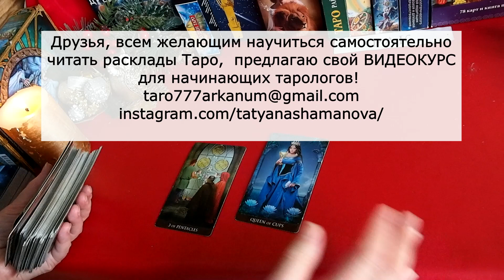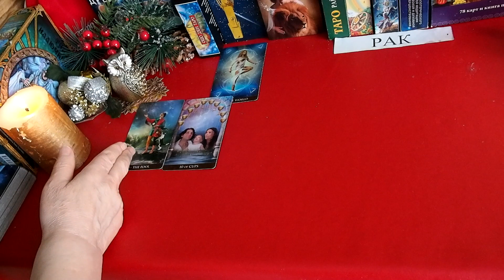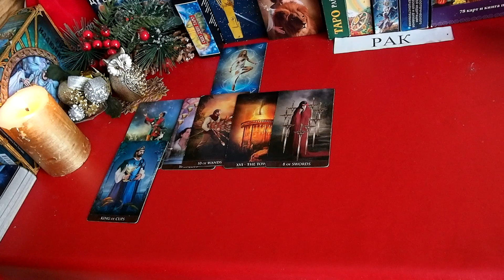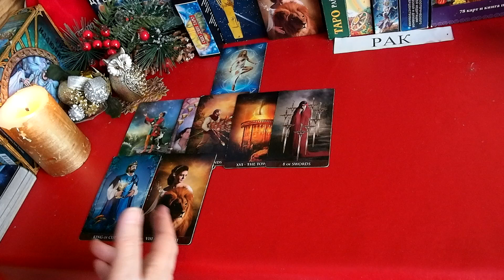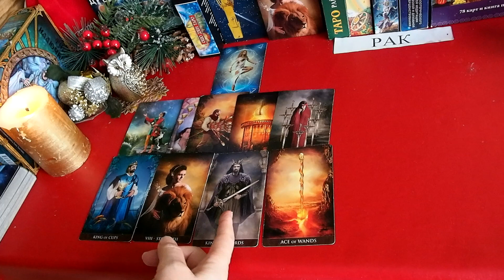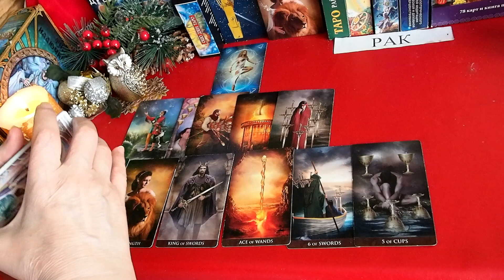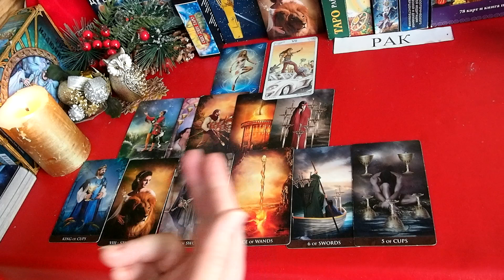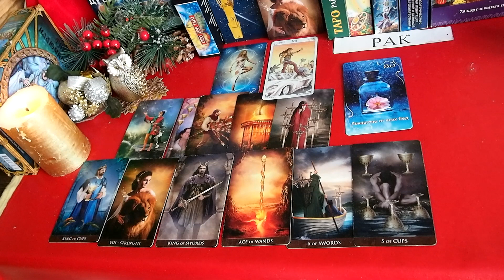РАК. 2022 год. Главные события. Крутой поворот. Перспективы, шансы, тайны. Таропрогноз.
РАК.  ПРОГНОЗ  на 2022 год.  Что изменится? Чего ожидать?  Тарогороскоп.
ТАРО  прогноз событий  на  2022 г..
Данный прогноз носит общий характер.
  За  индивидуальными консультациями  обращаться: на эл.почту:
С заявками на обучение  обращаться:
Запись на обучение Таро для начинающих – через электронную почту или Инстраграм.  Программа обучения для начинающих:  Практика раскладов Таро – от простого к сложному.. Базовый видеокурс «Как научиться читать расклады? »